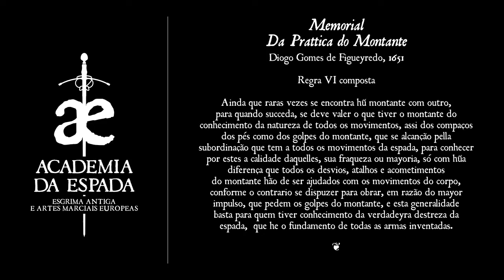Ton Puey - Figueiredo - Regra 6 simples + Regra 6 composta [draft]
This is an in-the-works first approach to Diogo Gomez de Figueiredo's Regra 6 (simple and composite) from the «Memorial da Prattica do Montante» (1651).

It is our intention to train all the «regras», comparing them with what other sources (Godinho, Diaz de Viedma, Pablo de Paredes, Perez de Mendoza, Carranza, Pacheco and the 1563 Anonymous) have to say on the matter. As this study evolves, we will record enhanced interpretations of these rules.